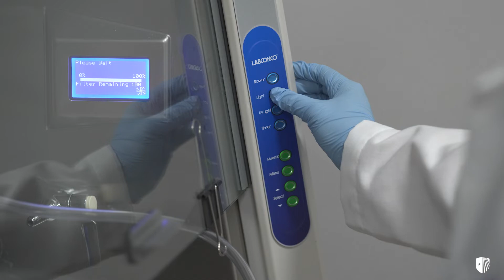Amy Phi, biology, 2023 Velay Fellow, College of Arts and Sciences, Stony Brook University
Amy Phi, a biology major in the College of Arts and Sciences at Stony Brook University, is a 2023 Velay Fellow. Her project, “Regulation of TIM turnover by PARP1 as a novel mechanism of action of PARP inhibition” is under the mentorship of Hyungjin Kim, Department of Pharmacology.